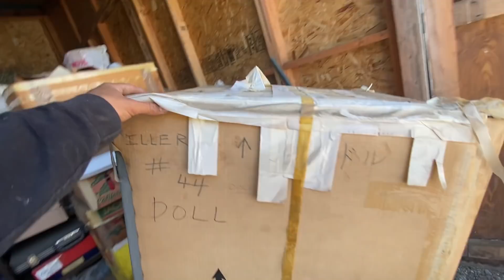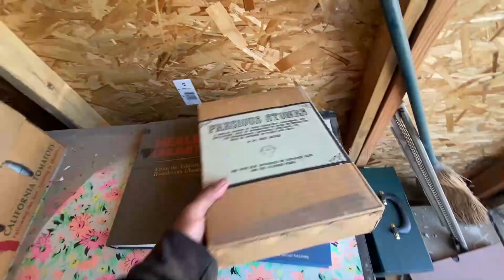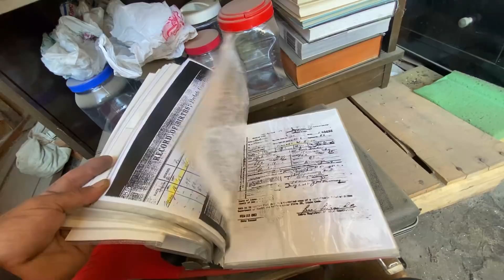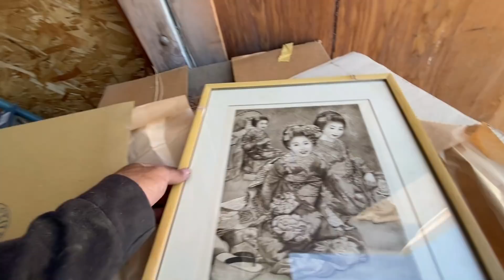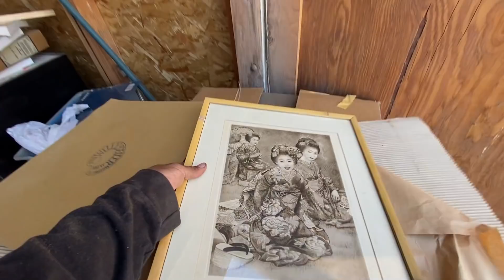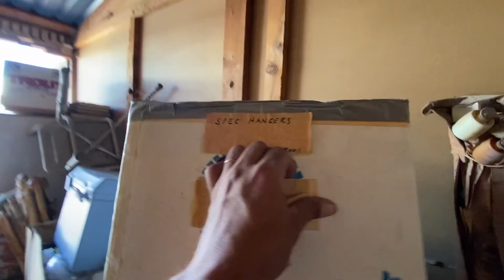Invertí bastante recupere muy poco 👎 | Bodega abandonada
En este video muestro lo que es realmente la realidad del negocio como siempre digo, no salio cosa muy buena y esta vez me toco perder! Pero me gusta mostrales como es este negocio aveces se gana mucho y otras veces también se pierde mucho.